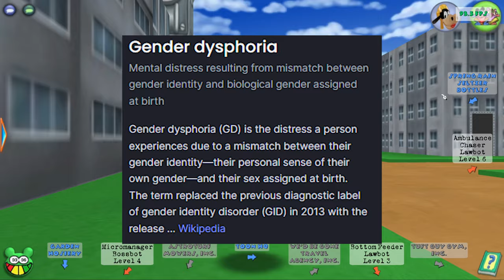Toontown Rewritten: Let's Play - Part 17: Agree To Disagree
SMASH THE LIKE BUTTON FOR A *NEW* Toontown Rewritten Let's Play SERIES!!! Do you want this series to continue? Let me know down in the comments section.